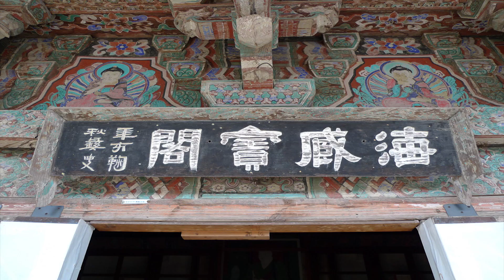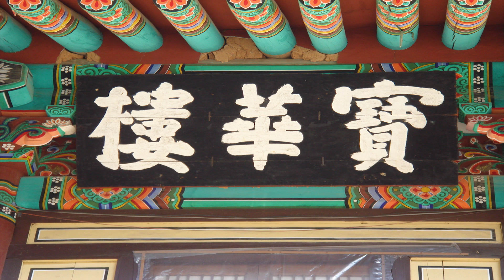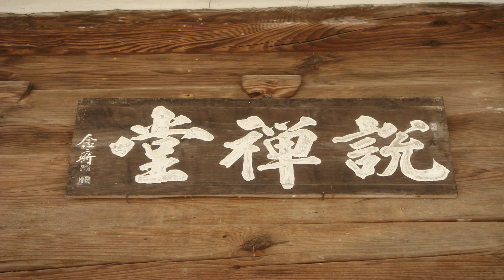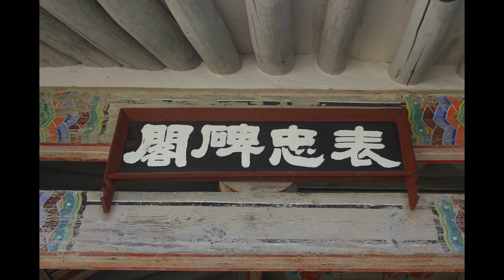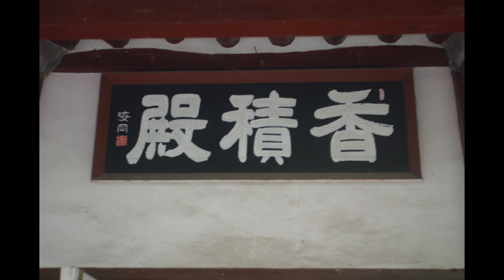고우스님 - 서장 강의 (16강). 증시랑에게 답하는 편지 - 6